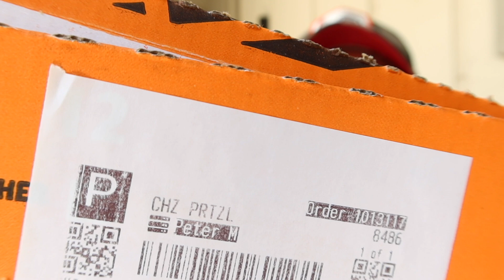THIS LITTLE CAESARS PRETZEL CRUST PIZZA IS A COMPLETE FAIL!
Hope you guys are having a great week!

Peter Monn
Indianapolis, Indiana
46250